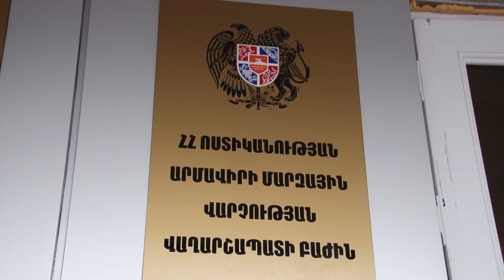Թանկարժեք օղիներ՝ կեղծ հոլոգրաֆիկ նշանով․ Վաղարշապատի ոստիկանների բացահայտումը